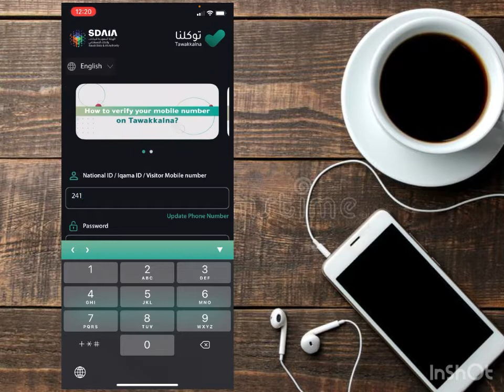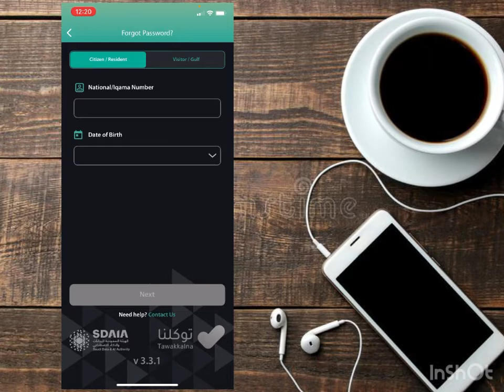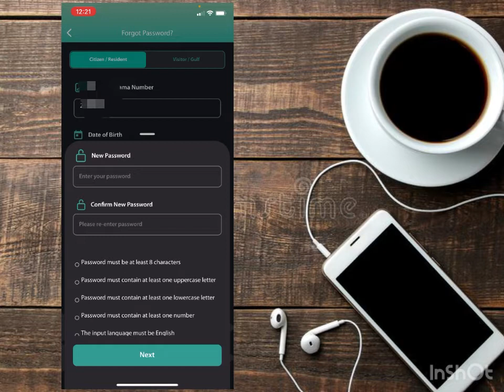Forget Tawakkalna Password |How To RecoverTawakkalna Password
👉is this video I show you Forget Tawakkalna Password | How To Recover My tawakkalna forget password /How to get tawakkalna password Bangla /কিভাবে আপনি আপনার তাওয়াক্কানার পাসওয়ার্ড ভুলে গেলে সেটাকে রিকভার করতে পারবেন নতুন পাসওয়ার্ড দিতে পারবে তাওয়াক্কানার পাসওয়ার্ড ভুলে গেলে কী করবেন/How To Recover If You Forgot Your Tawakkana Password What To Do If You Forgot Tawakkana Password